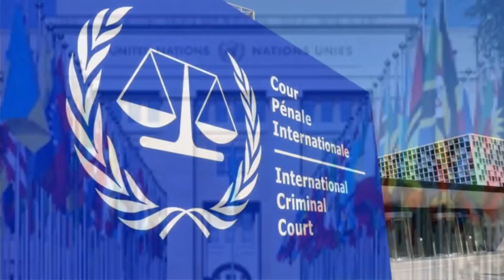Biafra News- MIDDLE BELT ṠỌḶḌIĖṚṠ ẆḀṚṄ BUHARI!!! ẆE’LL ḌĖḞĖḀṪ ḞṲḶḀṄİ AṠ ẆĖ ḌIḌ 2 USMAN DAN FODIO!!